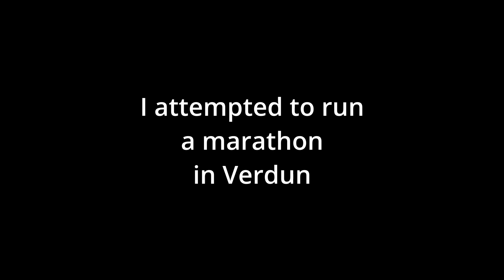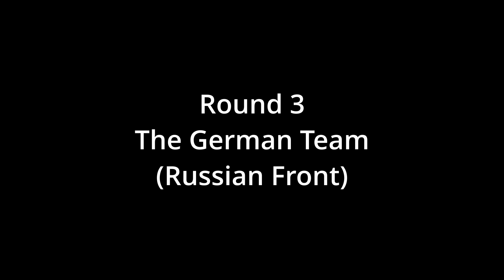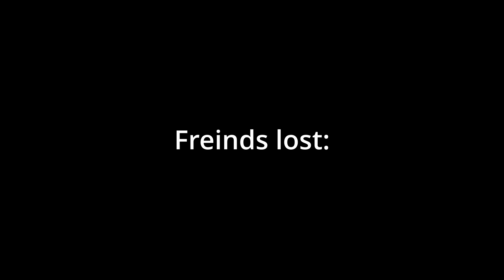WW1: The Grand Tour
Gentleman, the time of swallowing is upon us...

Send Me On My Way - Rusted Root
RDR2 Housebuilding Song - RDR2: David R. Ferguson
Erika (MILITARY MARCHING SONG ABOUT A FLOUR OKAY!) - Herms Niel
Lacrimosa - Mozart
Bad Situation - Naruto
Gnossienne No. 1 - Erik Satie
Lord of the Rings: The Fellowship of the Ring Main Theme - Howard Shore - Topic
Leoncavallo: I Pagliacci - "Vesti la giubba" - Luciano Pavarotti